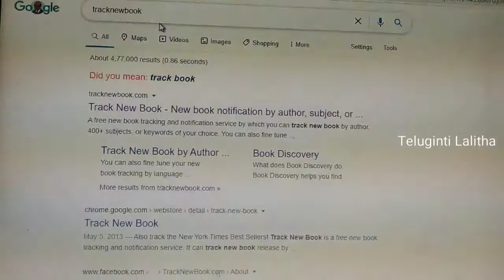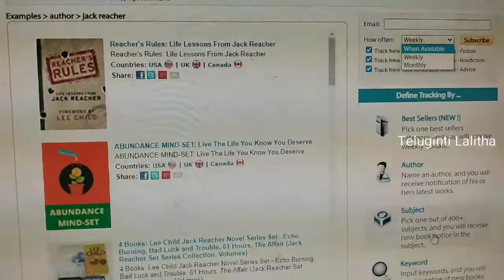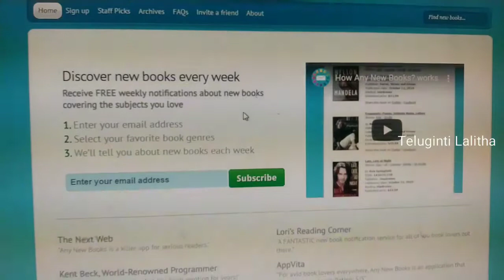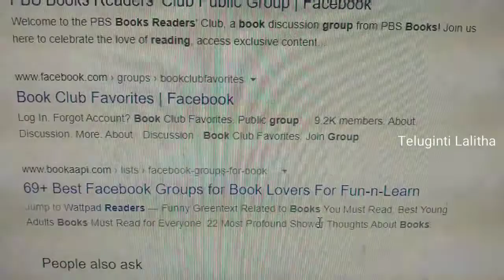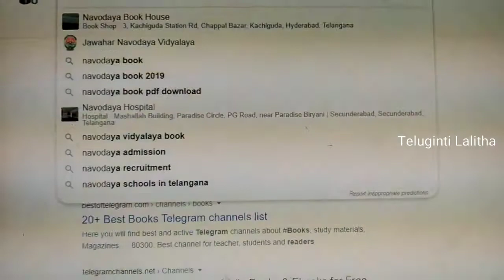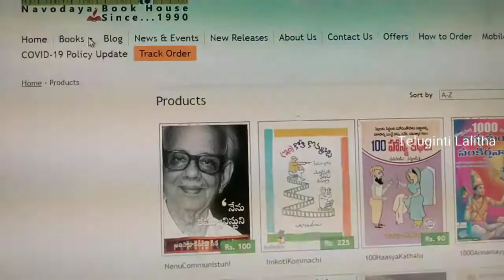ఒక పుస్తకం release అయినట్టు తెలుసుకోవడం ఎలా|How to know that a Book has been released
Hello Friends

Lalitha